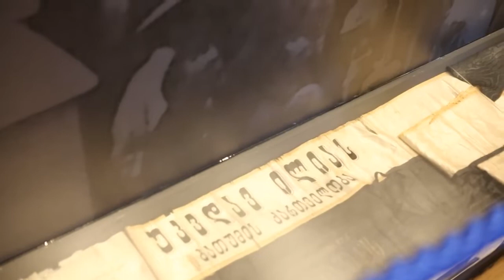მასწავლებლის ეროვნული ჯილდოს ათეულთა კლუბის წევრები ილია ჭავჭავაძის ლიტერატურულ-მემორიალურ მუზეუმში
ივლისი 2022